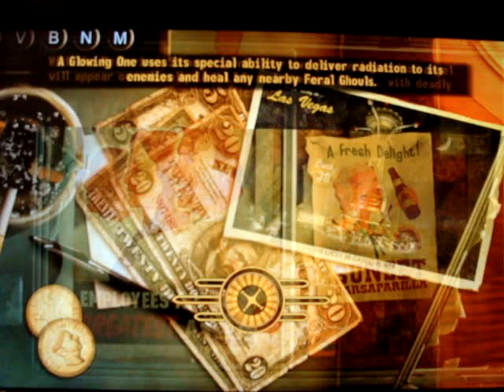Mollywhopping deathclaws on Very Hard mode, New Vegas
See title. hi vesti.